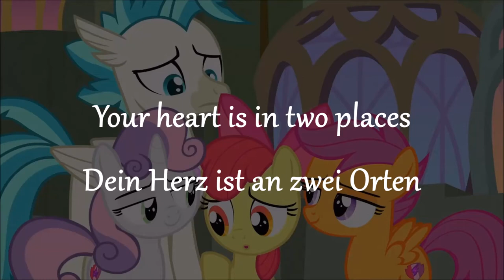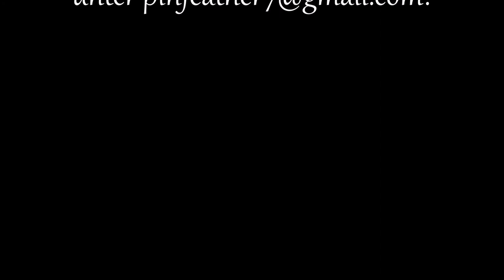Your heart is in two places - German Cover - Dein Herz ist an zwei Orten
Deutscher Text: Pinfeather (Iris Fitzner)

Apple Bloom: Lady Chaos
Scootaloo: LilNinja
Sweetie Belle: Pinfeather

Instrumental von RainShadow

Episode 8.06 Surf and/or Turf

Dein Herz ist an zwei Orten

Apple Bloom:
Dein Herz ist an zwei Orten, du kannst nur an einem sein,
der Hügel und die Welle ruft nach dir.

Sweetie Belle:
Zum Glück bist du dank uns mit der Entscheidung nicht allein,
der Schönheitsfleckenclub ist für dich hier.

Die Hügel rufen dich, singen "Harmonien-Höhn".
Das ist dein Zuhause, ruhig und klar.
Die Blätter der Bäume strahln in der Sonne.
Ohne Mühn alles grün, es ist wunderbar.

Und wer sagt, dass er hier noch mehr begehr,
ist nicht fair, ja, ohne Sinn.
Familiär ist es sehr, kommst du nur hierher,
denn hier gehörst du hin.

Scootaloo:
Auf der anderen Seite weiß ich einen Ort, der viel aufregender und cooler ist - und vor allem mehr DU! Komm schon, du weißt genau, was ich meine!

Seequestria ist toll, und du solltest dort sein,
tauch tief in das Meer ein, dort bist du zuhaus.
Schwimm mit deinen Freunden, verbring deine Zeit nur in Feucht-Fröhlichkeit ( 😉 ),
leb in Saus und Braus!

Komm und trau nur deinen Augen, schau genau, lass dich drauf ein.
Der Rest ist leer - du liebst das Meer!
Die Wa(h)l kann nur die eine sein!

Sweetie Belle: Bau dein Nest auf den Harmonien-Höhn!

Scootaloo: Leb dich nur aus in Seequestria!

Sweetie Belle: Nichts misst sich mit den Harmonien-Höhn.
Die Adler sind edel.

Scootaloo: Doch die Fische fescher.

Sweetie Belle: Die Krallen sind klasse.

Scootaloo: Die Manöver besser.

Sweetie Belle: Sternschnuppen in der Nacht.

Scootaloo: Seesterne aalbewacht.

Sweetie Belle: Besser.

Scootaloo: Nasser.

Sweetie Belle: Prächtiger.

Scootaloo: Mächtiger. Seequestria!

Sweetie Belle: Harmonien-Höhn!

Scootaloo: Seequestria!

Sweetie Belle: Harmonien-Höhn!

Beide: Das war's, genug davon, sprich mich bloß niemals wieder an!